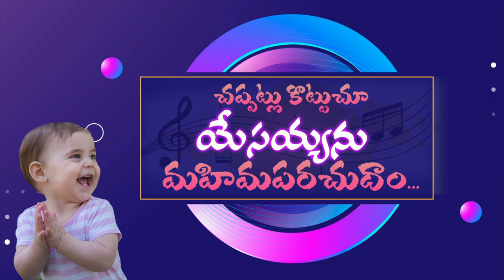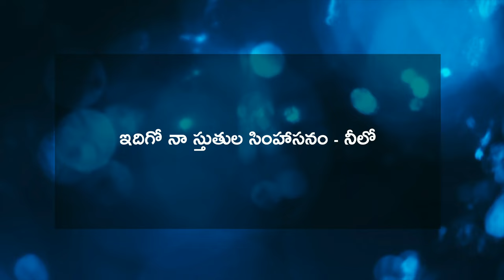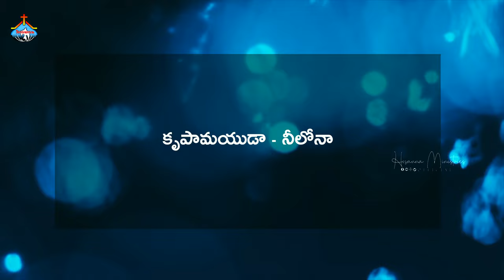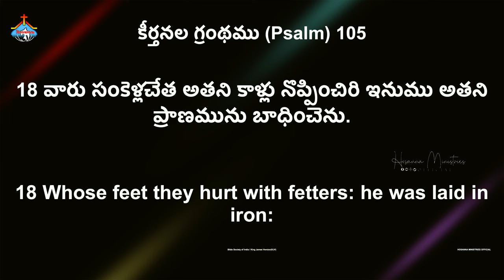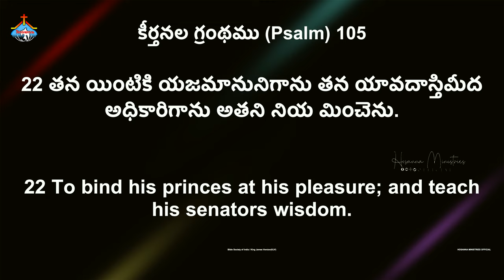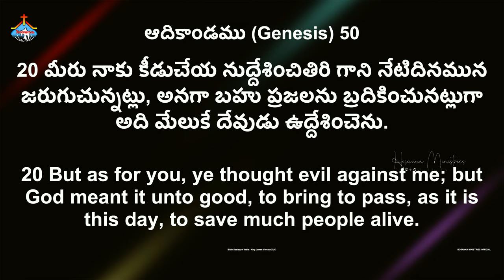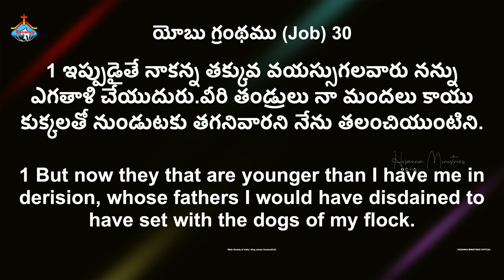🛑31-12-2023 ॥ HOSANNA MINISTRIES SUNDAY SERVICE || Pas.ABRAHAM anna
&Many more music platforms

Our OFFICIAL Social Media account’s

2023 - HOSANNA MINISTRIES NEW SONGS

 • 2023 Adviteeyuda ...